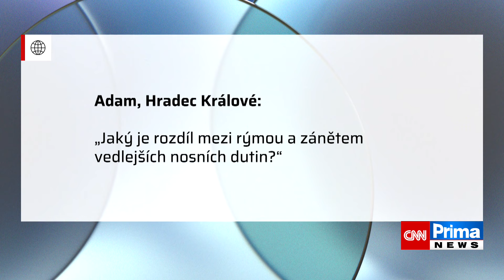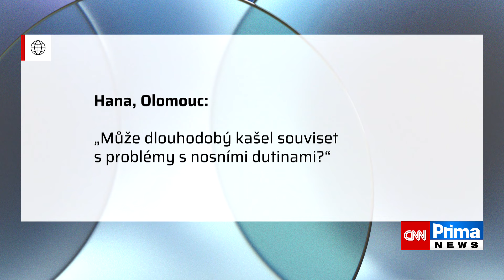Co všechno dokáže ORL specialista? Podívejte se za hranice uší, nosu a krku s Markem Pláničkou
PTEJTE SE DOKTORA má za cíl vzdělávat diváky i širokou veřejnost v oblasti zdraví a nabídnout jim užitečné informace, které mohou vést k lepší péči o tělo i ducha. Podcast PTEJTE SE DOKTORA přináší divákům odborné poznatky, a to přímo od špičkových lékařů ve svém oboru. Moderátor Marcel Houžva vyzpovídá odborníky z různých zdravotnických specializací a pro diváky zjistí o daném onemocnění to nejdůležitější.